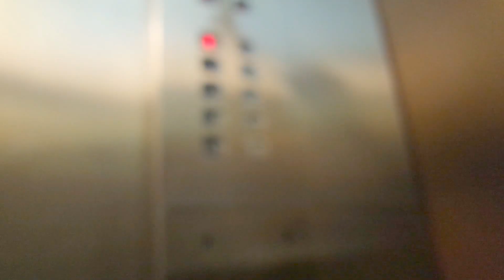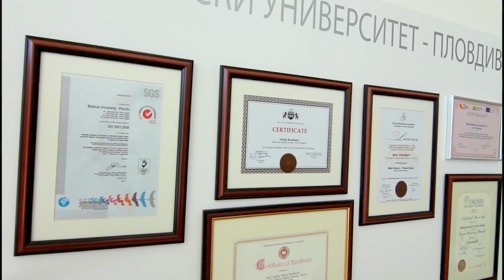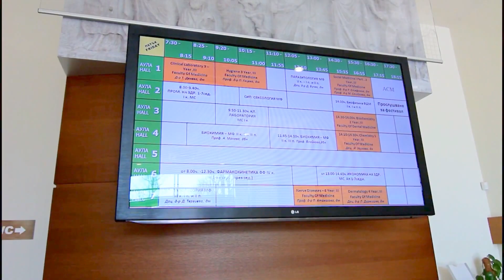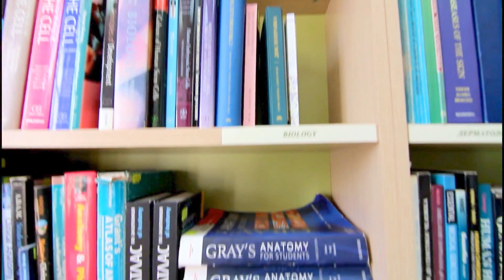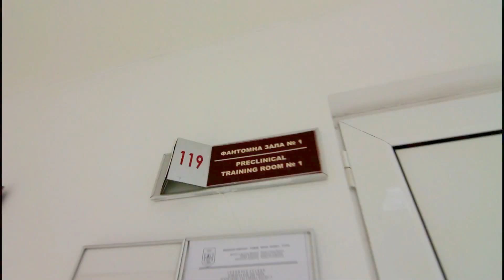STUDYING IN BULGARIA VLOG | Medicine | Dentistry | Lectures | Facilities | Library | Plovdiv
Just to clarify things, I'm not studying in Bulgaria, I study medicine at Durham University but I went to Bulgaria to visit some friends.

Special thanks to Tutelage for making this happen, check them out if you're thinking of applying abroad

If you have a question which needs answering please be aware that as a medical student myself I do not have the time to answer every question I get asked, as a result I will be holding a Snapchat Q&A quite frequently in order to answer as many questions as I can.